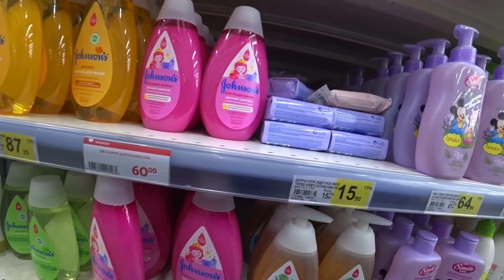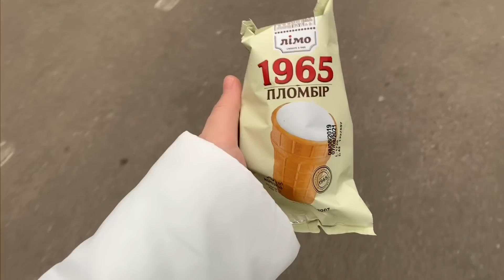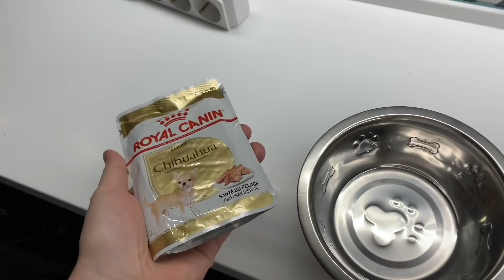Научили попугая ГОВОРИТЬ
Большее видео из нашей жизни здесь